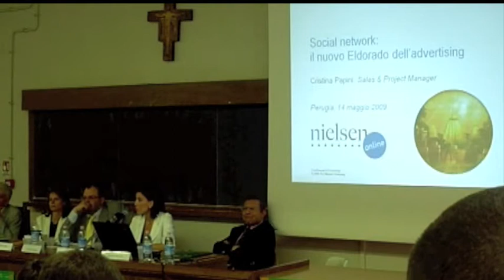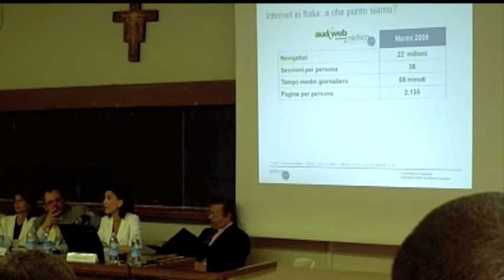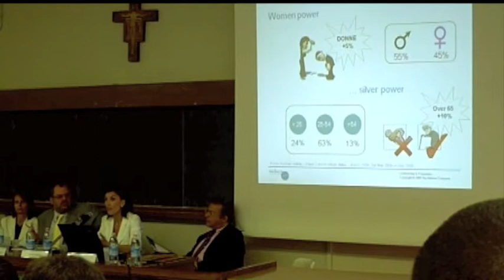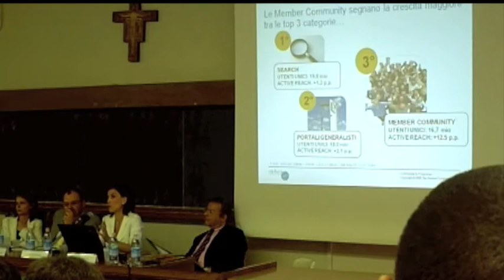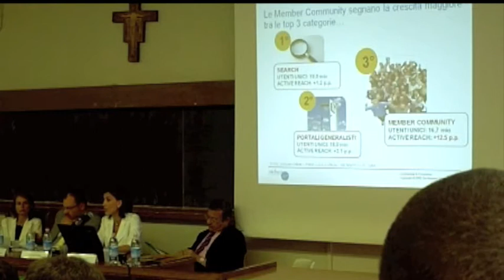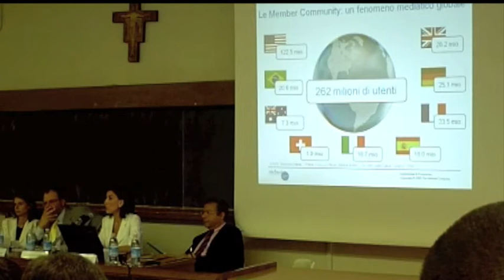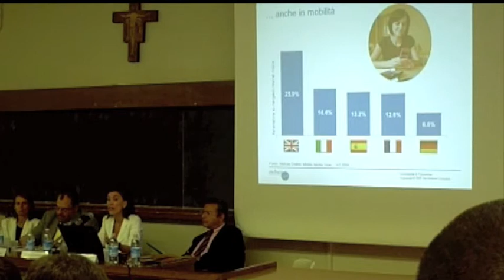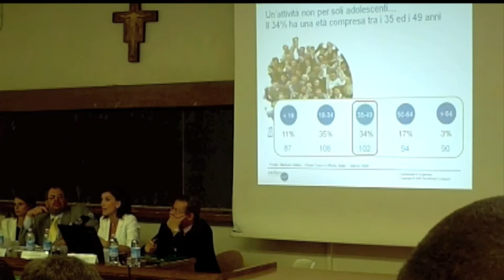Intervento CRISTINA PAPINI (NIELSEN online) - (1/2) - Social Network - UniPG - Radiophoncia.com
Intervendo CRISTINA PAPINI, Sales & Project Manager NIELSEN online, al convegno "Consumatori Protagonisti? Social Network e Comunicazione Innovativa per l'Impresa" del 14 Maggio 2009 - Università di Perugia w